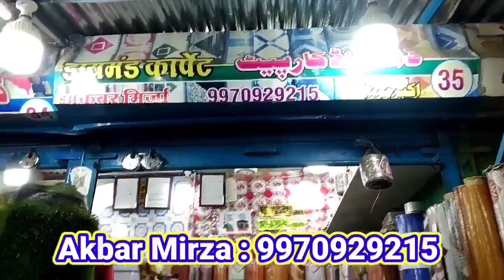مالیگاؤں شہر میں َآج میئر طاہرہ شیخ صاحبہ کی کارپوریشن میئر آفس، میں پریس کانفرنس دیکھیں